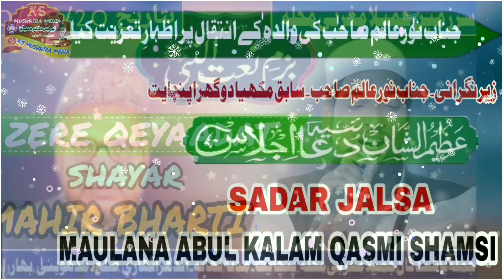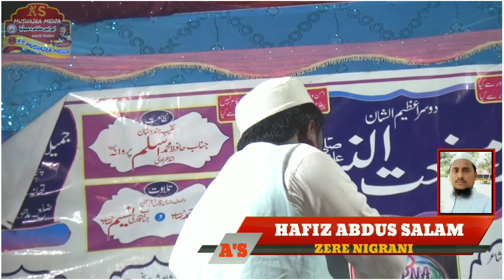Hafiz Nijamuddin Sahab | नाज कर हलीमा तू गोद मे मेरे आक़ा | Natiya Mushaira Jamaila Bazar Madhubani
Muzakkir Kamal | सर काटने को तैय्यार है हम सर झुकना गवारा नही है | Natiya (Mushaira) Jamaila Bazar

Video Recorder and Uploaded by As Mushaira Media
*Aaquib Siddiqui Narauchh*
Flow the Fecbook Page. *As Mushaira Media*
🤙Hiii Friends 👍
Best *HD* Quality *video* is Uploaded on your Channel